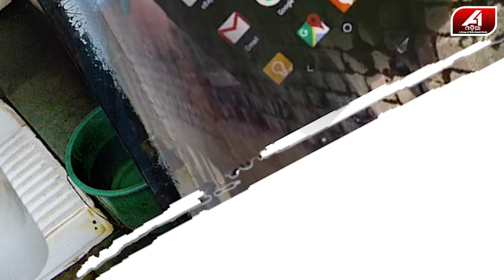ଲାଟିନ ଯିବ ବୋଲି କହି ବାରିପଛରେ ପ୍ରେମିକ ସହ ଫେରାର ହେଲା ଅନୁ | Love case | Cuple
🔆MORE UDATE🔆